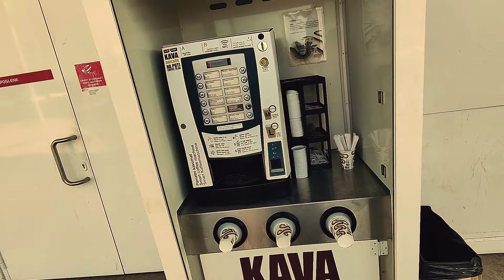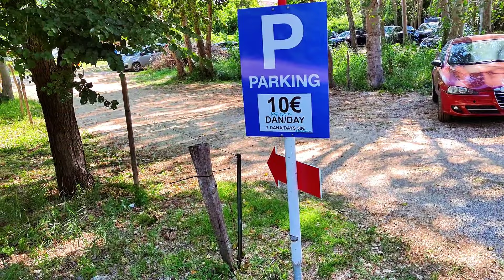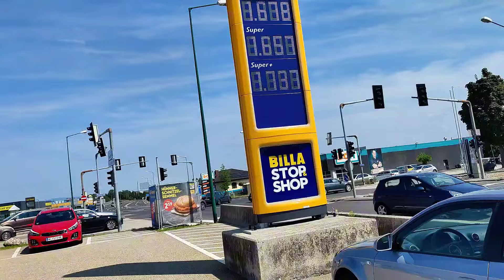Такие места ещё есть в Австрии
Отдых на море своим ходом